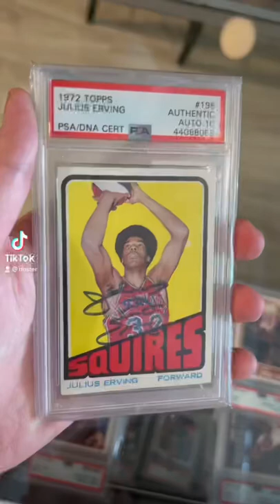Julius Erving Autographed Rookie Card!!! (Doctor J)